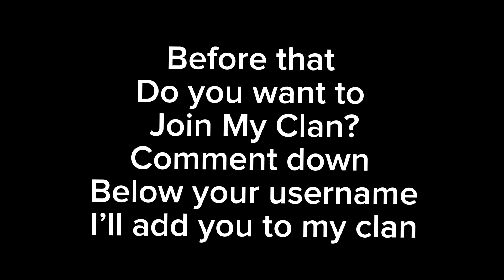TYPES OF SCAMS IN PET SIM 99